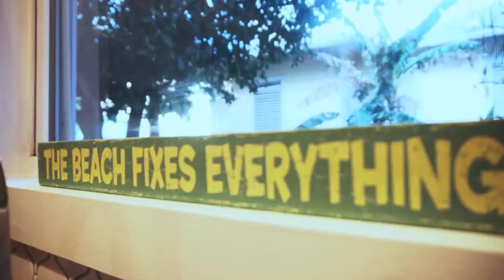Michelle's Cottage, 1310 Ave N 1/2.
Welcome to Michelle's Beach Cottage.
We are located right off the Seawall. Our pictures truly depict these properties proximity to the Gulf. You can walk across the Seawall and step onto the sandy  beach.
Amenities include

-Located on the Eastern end of the island. Perfect location for Mardi Gras or Bike Rally.

Beach access is right across the street. We are located right off Seawall Blvd. The photos showing the view are accurate.

- Walking distance to the Pleasure Pier, restaurants, and shopping

-Chair rental opportunity across the street.

-Sleeps 5

-King Bed

-Queen Sleeper Sofa

-Fold out bed

-Full Kitchen

- Breakfast Bar

-WiFi

-Cable TV in the living room and bedroom

- Backyard space is shared between 3 cottages

-Pets with prior approval. Pet fee is $100 per arrived pet. Small dogs only considered.

-Shared amenities include the washer/ dryer, outdoor shower, exterior yard, charcoal grills, seating. The cottages is one of 3 rentals on one large lot.

This property has 2 others rentals onsite. They share common areas like the backyard. This is the front, downstairs cottage.

Non-Smoking property. Smoking will forfeit your deposit.

No Prom or college parties.

2 car max parking. Parking permits for street parking provided.

-Easy self check in. Arrive anytime after the 4 PM check in times.